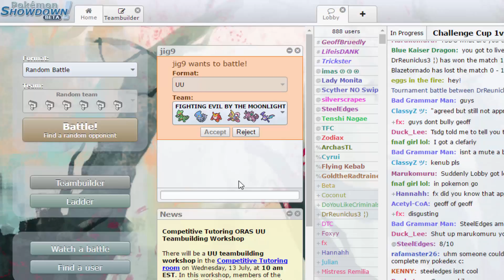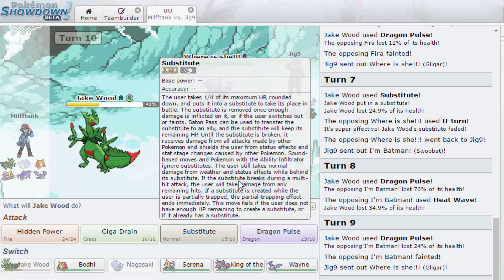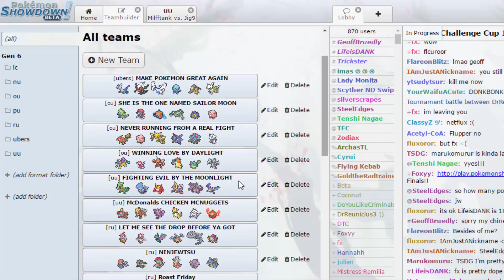JACK WOOD - WeebsTV plays Pokemon Showdown! (Part 1)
Yeah, there's totally not an 'E' in that name.

Bryan and Jorge mispronounce words and make lots of background noise!

 (We play a little bit of Pokemon, too.)

This is a Multi-Part series. Start from Part 1

Your fellow weeaboos here today:

Venom
Bryan